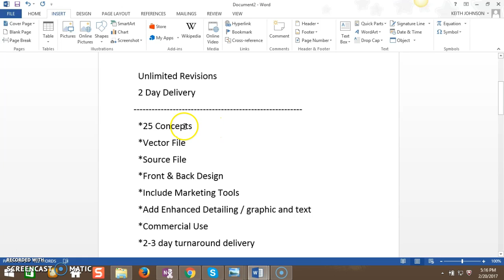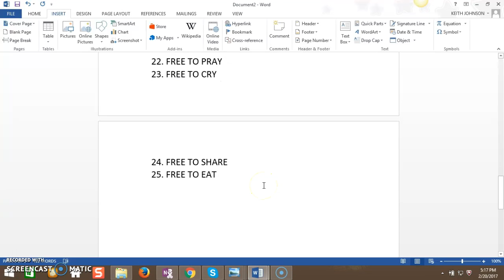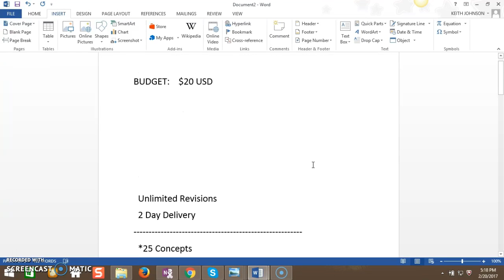$20 tshirt line